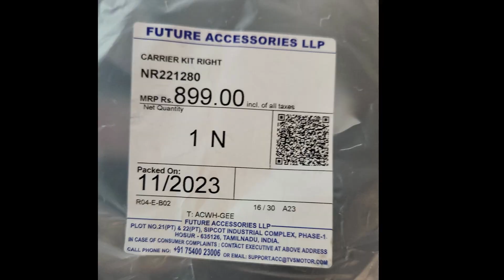TVS Ronin || Right Side Carrier Rack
Right side carrier rack for TVS Ronin available at Amazon and TVS website. Can be fit easily as all components come in same package.